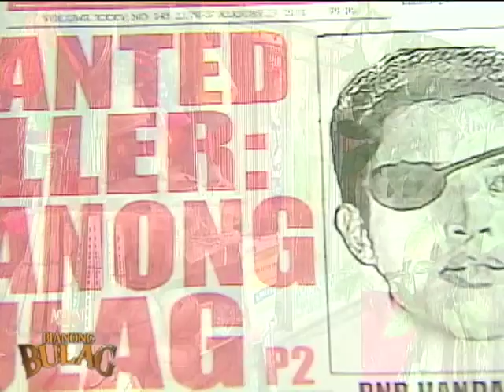Bianong Bulag: Biano Santiago | EP 5 (2/2) Highlights | YeY Superfastcuts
Wanted: Biano Santiago!
Ang ating palaban na bida, malalagay sa alanganing sitwasyon dahil sa paghahanap ng hustisya!